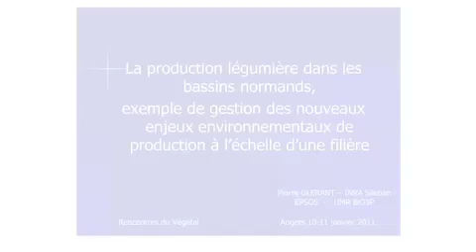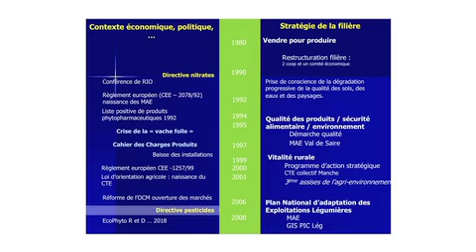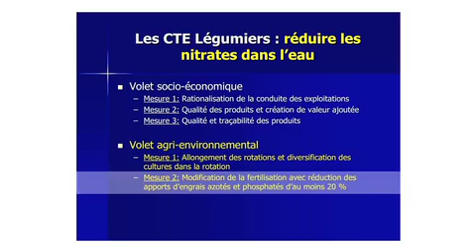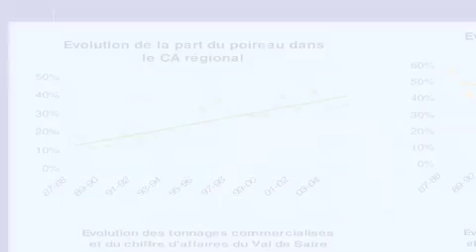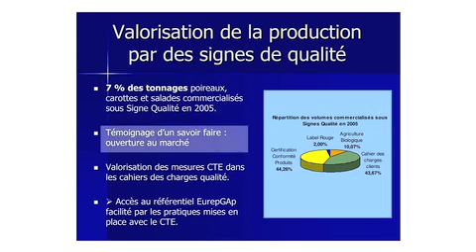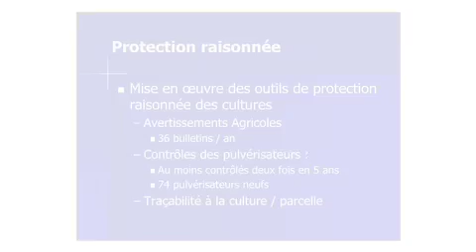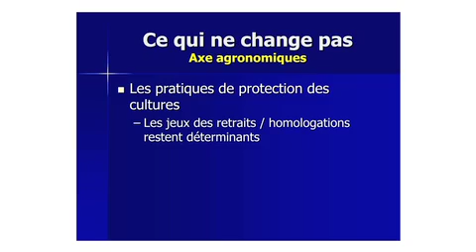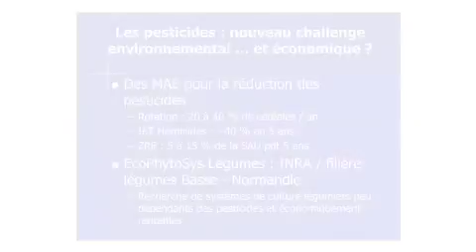La production légumière dans les bassins normands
Au cours de cette conférence Pierre Glérant (INRA/SILEBAN) présente les actions et mesures menées par la filière légumière de Basse-Normandie pour répondre à ces enjeux constituent une référence originale. Elles ont visé à garantir et maintenir la qualité de la production et à faire les réformes structurelles (de la production à la commercialisation) nécessaires à la mise en place de productions légumières intégrées. Plus spécifiquement, les actions conduites au niveau des exploitations se sont articulées autour de 3 axes :
i) le maintien durable des emplois et des jeunes (productions à forte valeur ajoutée),
ii) la gestion durable des milieux et l'équilibre des territoires (mesures agri environnementales)
iii) et la valorisation des filières et des qualités des produits (valorisation qualitative des produits, compétitivité des structures, recherche et innovation technologique).
Les démarches collectives agri environnementales successivement conduites de 1994 à 2008 illustrent comment la filière légumière Bas-Normande a appréhendé avec succès ces enjeux. Les Contrats Territoriaux d'Exploitation légumiers, par leur combinaison de mesures socio-économiques et environnementales, sont un exemple de programme ayant accompagné la réduction des nitrates dans les eaux.